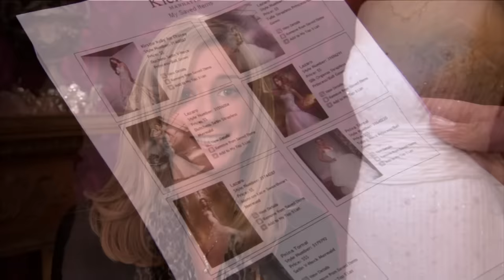Dad Insists On Raising The Bride’s Budget! | Say Yes To The Dress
Bride Donna has a $5,000 budget for her wedding dress, but when she can’t find one, her dad insists on raising the budget!